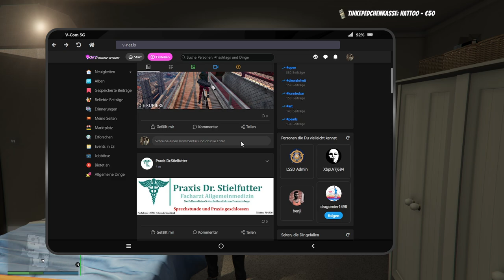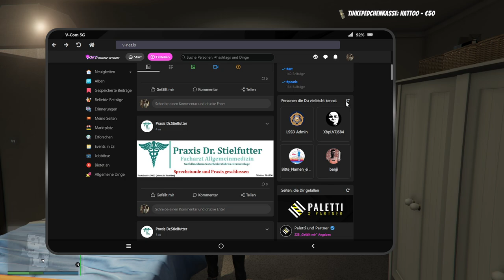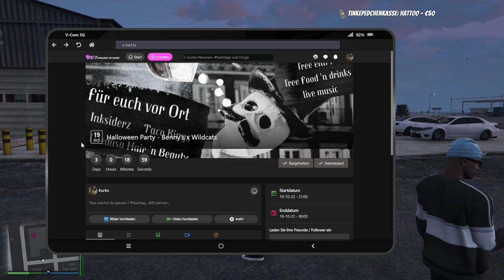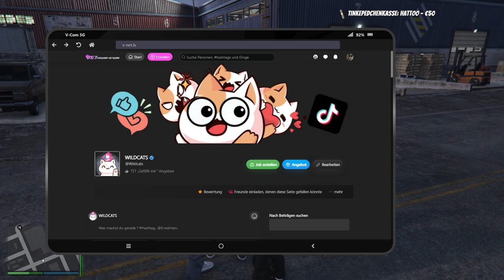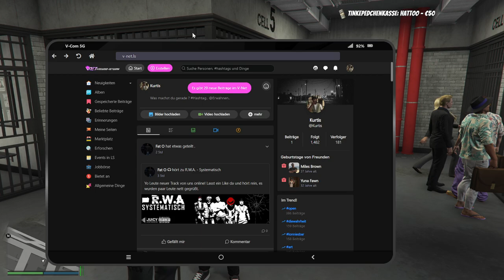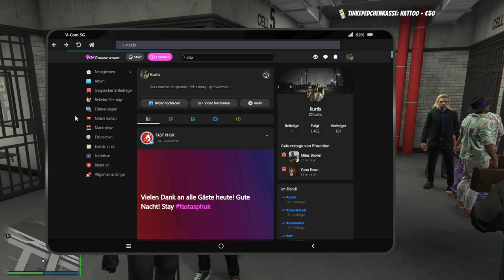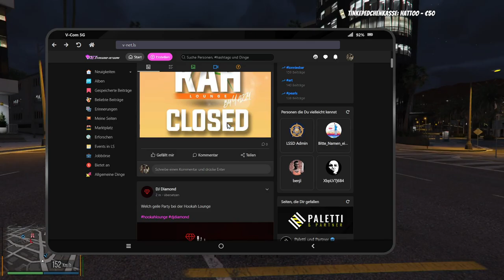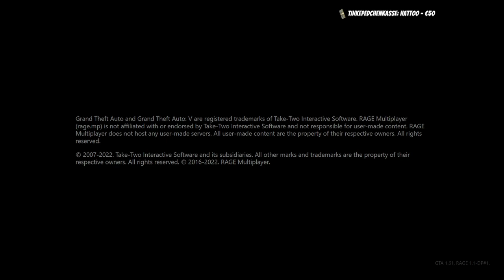#0021 | 🙈 Kurtis Kush - 🎭 [Sektor RP]